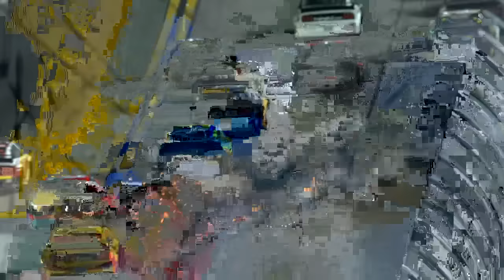Jimmie Johnson's full Daytona 500 in-car camera | NASCAR Cup Series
Relive the Daytona 500 through the lens of Jimmie Johnson's in-car camera.

Play every weekend!